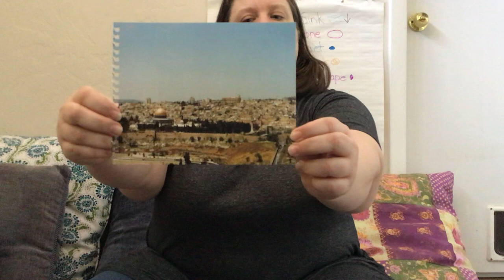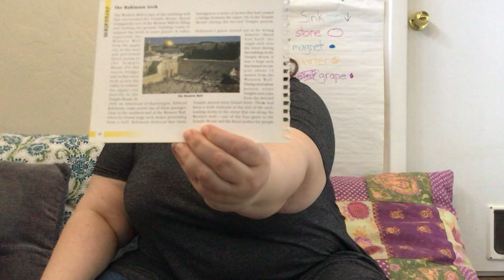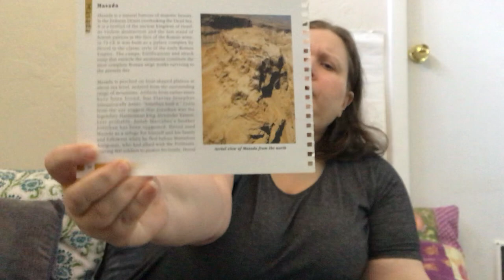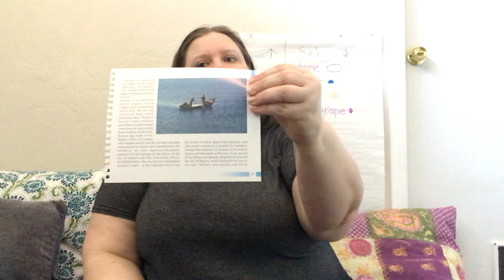Miss Laurin’s Yom Ha’atzmaut Circle Time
Learn about Israel and how to celebrate Israeli Independence for preschoolers